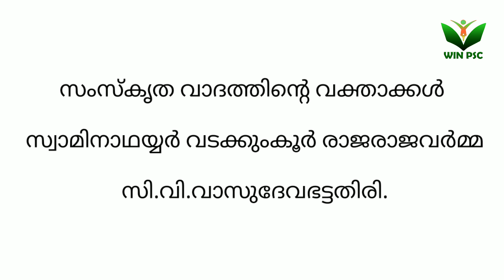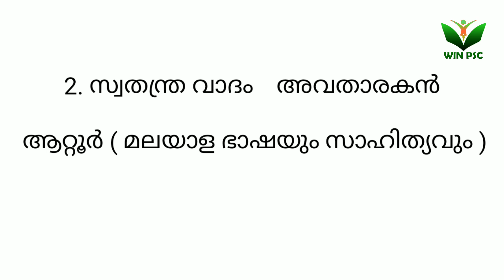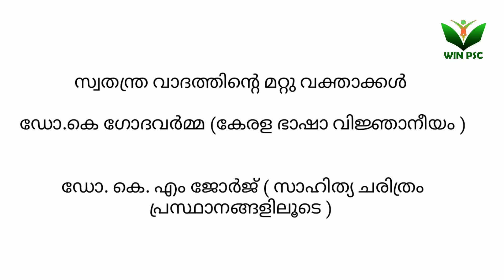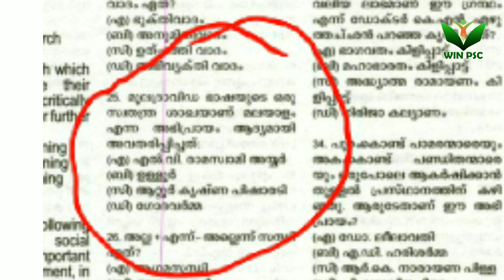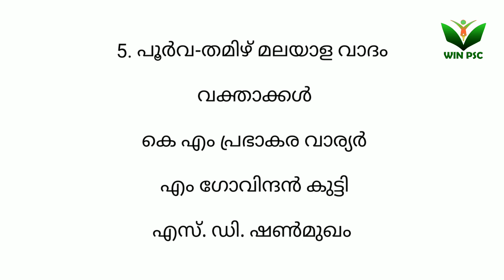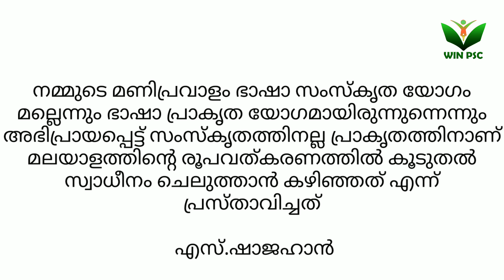HSA മലയാളം മലയാള ഭാഷയുടെ ഉല്പത്തി സിദ്ധാന്തങ്ങൾ #29 September 2021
WIN PSC
HSA മലയാളം മലയാള ഭാഷയുടെ ഉല്പത്തി സിദ്ധാന്തങ്ങൾ #
 സംസ്കൃതജന്യവാദം
 സ്വതന്ത്ര ജന്മ വാദം
 ഉപശാഖ വാദം
 മിശ്രഭാഷാവാദം
 പൂർവ-തമിഴ് മലയാള വാദം
 സംക്രമണ വാദം
 കോവുണ്ണി നെടുങ്ങാടി
 ആറ്റൂർ കൃഷ്ണ പിഷാരടി
 ഇളംകുളം കുഞ്ഞൻപിള്ള
29 September 2021